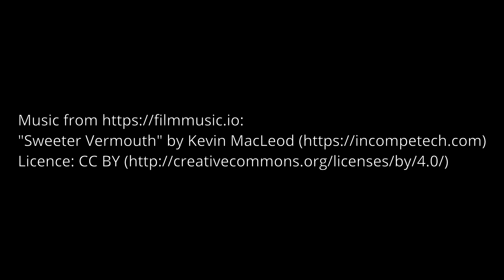Bussfilsdåre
Blev omkörd av en Jaguar som tyckte att han har betalat för alla filer och han tänker minsann använda dem som han finner lämpligt.

En rövhatt helt enkelt.